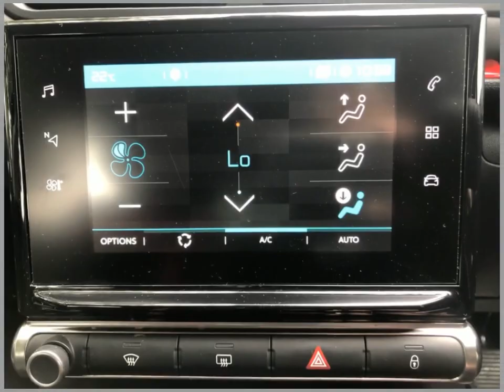Sportif Citroen OE20CNJ